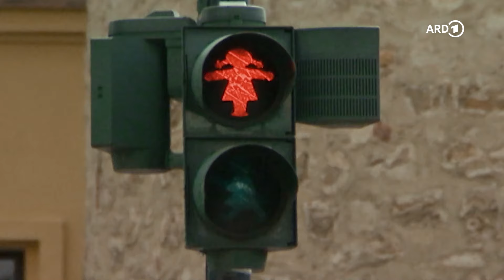Angela Merkel - Schicksalsjahre einer Kanzlerin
Angela Merkel, Deutschlands erste Bundeskanzlerin, beendete 2021 nach 16 Jahren die “Ära Merkel” und mit ihr einen bemerkenswerten Aufstieg von “Kohls Mädchen” zur “mächtigsten Frau der Welt”. Heute steht ihr Erbe im Schatten von Klimakrise, Russland und der Flüchtlingsfrage. Zweieinhalb Jahre nach ihrem Abschied beleuchtet die Dokuserie die Schlüsseljahre ihrer Karriere und Kanzlerschaft, unter anderem mit Samira El Ouassil, LeFloid, Marina Weisband und Annegret Kramp-Karrenbauer. Die Serie stellt dabei die Sicht der “Generation Merkel” auf die Kanzlerschaft der ersten Frau an der Spitze Deutschlands in den Mittelpunkt.